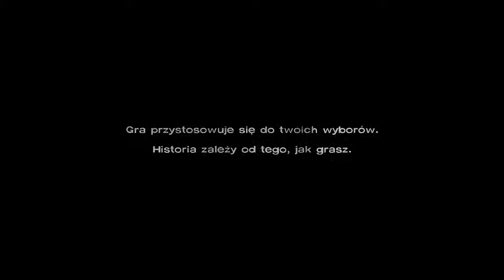Zagrajmy w The Walking Dead [Ep1] p1 - Clementine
The Walking Dead to stworzona przez studio Telltale Games gra przygodowa z rodzaju point'n'click bazująca na popularnym serialu telewizyjnym oraz komiksach autorstwa Roberta Kirkmana. Gracze kierują poczynaniami jednego z nielicznych ludzi, którzy oparli się epidemii zamieniającej wszystkich w krwiożercze zombie. Aby przetrwać muszą stawić czoła żywym trupom oraz nie przebierającym w środkach ocalałym, którzy zrobią wszystko by przetrwać. Rozgrywka polega głównie na prowadzeniu dialogów z bohaterami niezależnymi, eksplorowaniu lokacji, zbieraniu przedmiotów i rozwiązywaniu zagadek.